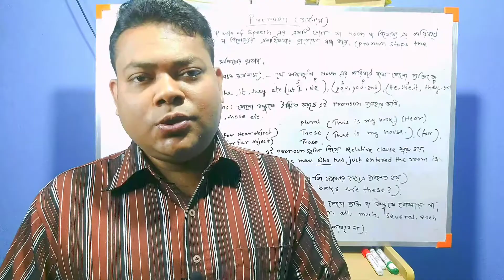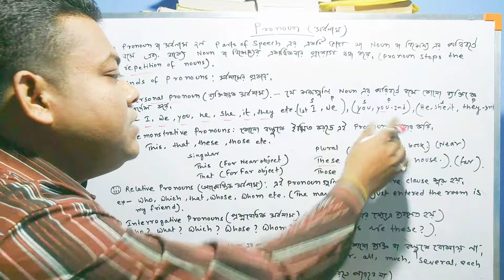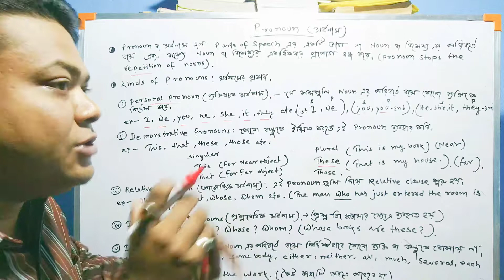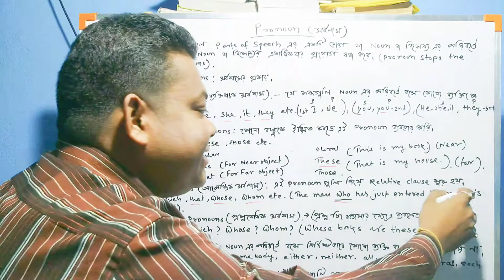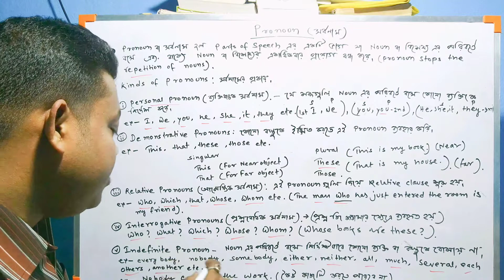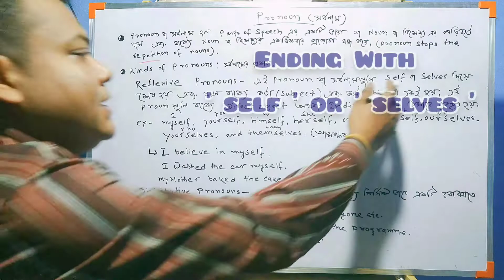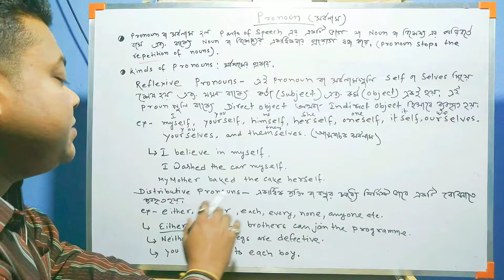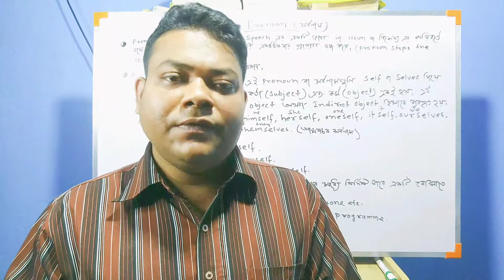Pronoun and it's types | Common Examples of Pronouns | Parts of Speech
Common Examples  of Pronouns

Dear Students,

I hope you are all fit and fine. In this video I have discussed the definition of Pronoun and it's types with some common examples.

Pronoun is used instead of Nouns to stop the repetition of Nouns in  sentences.
Different types of Pronouns are :

1. Personal Pronouns- I, we , you, he, she, it, they etc.

2. Demonstrative Pronouns - This, these, that, those.

3. Relative Pronouns - who, which, that, whose, whom etc.

4. Interrogative Pronouns - who? What? Which? Whose ? Whom ? etc.

5. Indefinite Pronouns - everybody, nobody, somebody, either, neither, all, much, several, each, others, another etc.

6. Reflexive Pronouns - myself, yourself, himself, herself, oneself, itself, ourselves, yourselves, themselves etc.

7. Distributive Pronouns - either, neither, each, every, none, anyone etc.